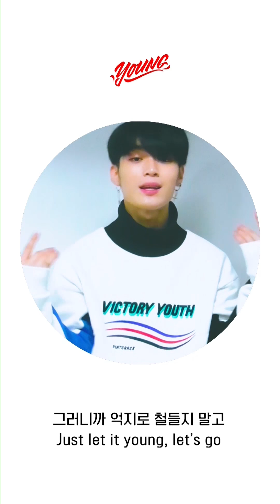[영훈(YOUNGHOON)] #7 'YOUNG / 백현, 로꼬 WITH A-DAY'